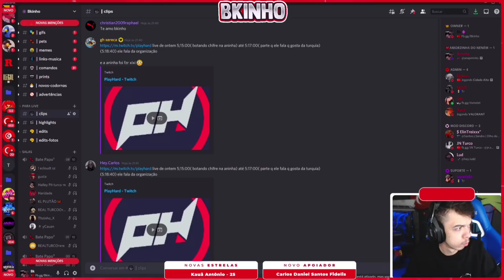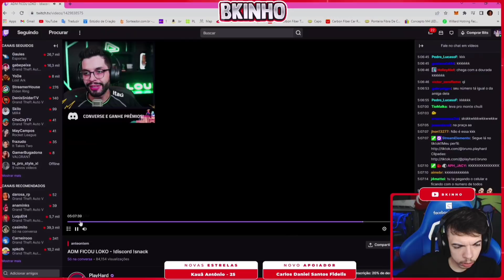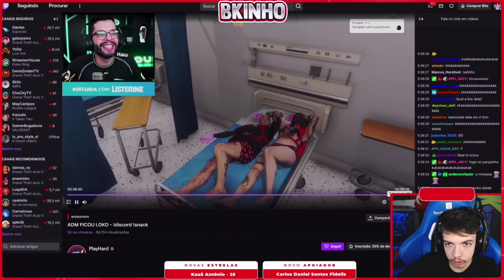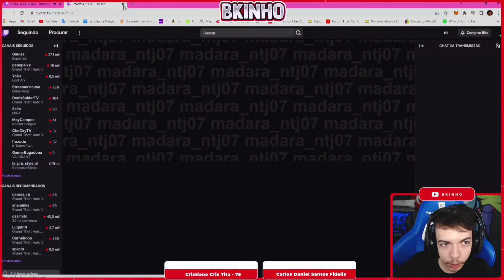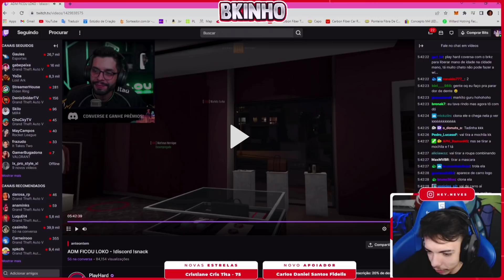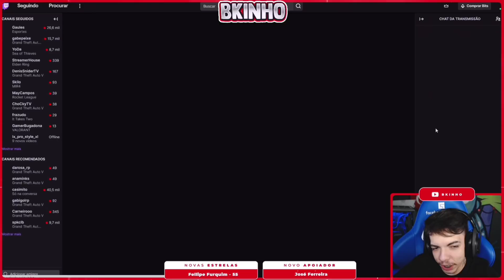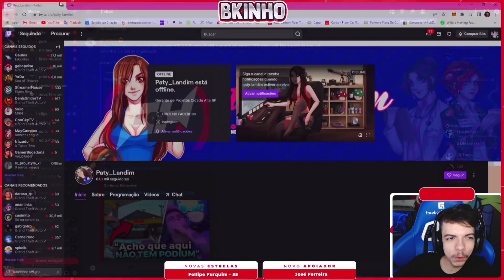BK REAGINDO AO DIA QUE O PH TROLLO A ANINHA E O BK | FC BKINHO CLIPES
LIVE TODOS OS DIA DO BK 👇👇👇👇🔔